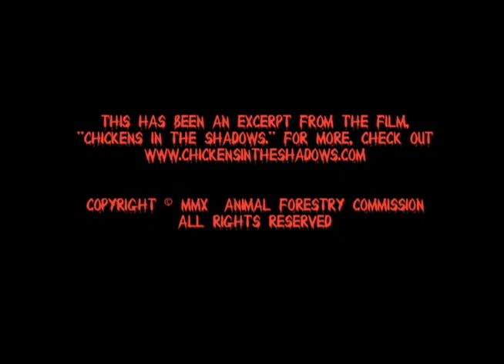Toasters 'N' Moose "A Spooky Tune"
Happy Halloween from Toasters 'N' Moose. A scene from the feature film "Chickens In The Shadows".